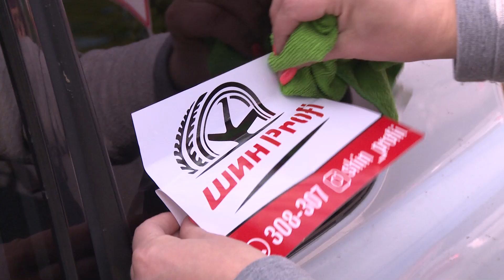Короли и королевы бездорожья. В Улан-Удэ стартовали соревнования по трофи-рейдам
Во все времена люди соревновались между собой в скорости, силе, реакции и даже в том, кто качественнее и быстрее проедет по камням и грязи. Речь идет о Трофи рейдах - соревнованиях по преодолению бездорожья. В Бурятии они проходят с 2008 года. Там «любители острых ощущений» показывают свои навыки вождения и ориентации на местности. Александр Зуев расскажет подробнее.